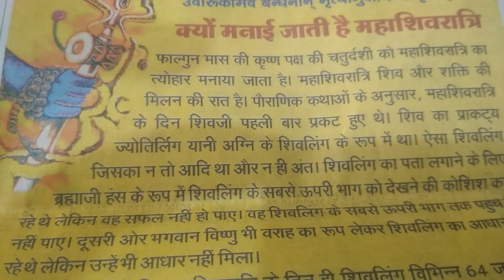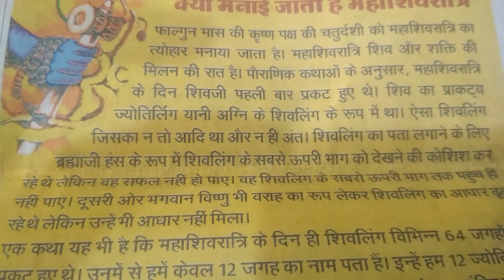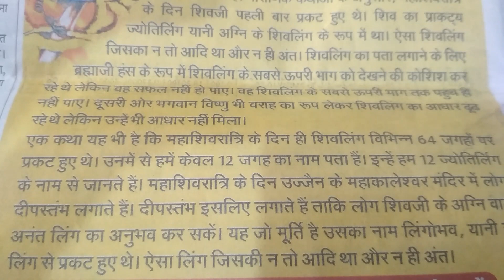Mahashivratri Katha 2021 | Why Indian Coaxed Mahashivratri For Lord Shiva